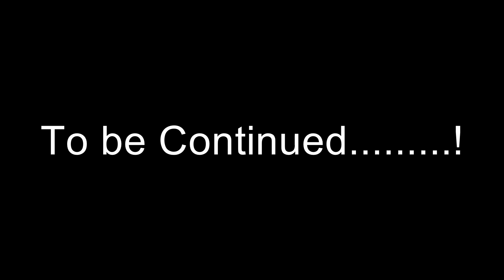Qatil Kaun - Promo | Webseries | Ajay Shastri | Asso. Director - Bhupender Titra | T-Time Music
Qatil_Kaun - Promo | Webseries | Producer & Director : Ajay_Shastri | Asso. Director

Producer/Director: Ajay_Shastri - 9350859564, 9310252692